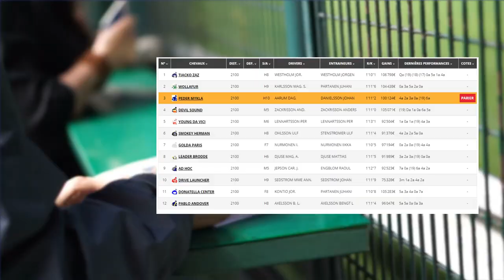Minute Quinté TURF FR : PRIX JORKY - Jeudi 16 Avril 2020 - Orebro Suède 🏇🏻 PMU #200963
🥇 Retrouvez le pronostic exclusif de notre expert Turf Lucius Simenon pour le PRIX JORKY Mercredi 15 Avril 2020 en Suède dans l'hippodrome de Orebro.

✅ NOS LOGICIELS TURF :
✔️ Logiciel TURF INFO Professionnel Edition: